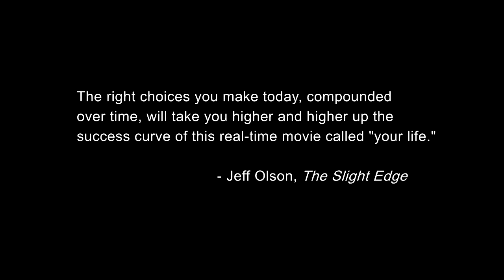5 Week Challenge - Day 12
I have taken on the 5 Week Challenge that Shay Carl started on his ShayLoss channel. For the next 5 weeks before VidCon I will be posting videos daily of my progress for inspiration and accountability.

My goal is to get ripped (lose the fat to reveal the abs).